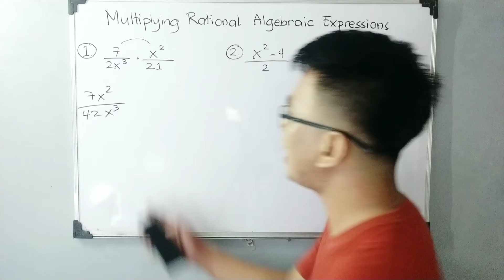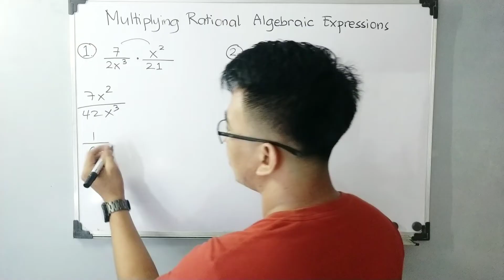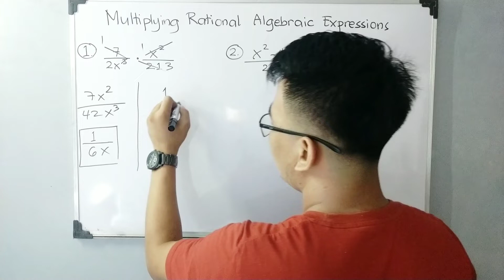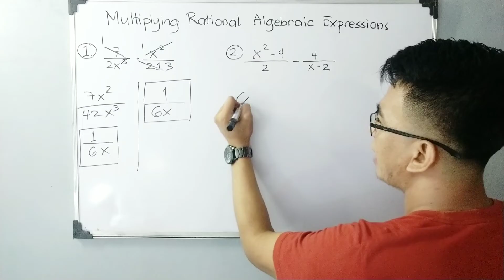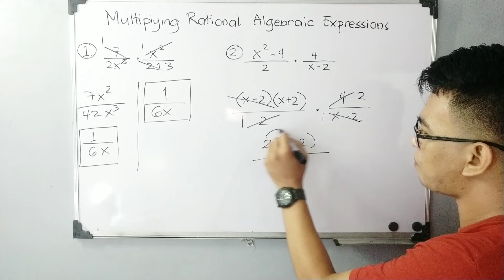Multiplying Rational Algebraic Expressions | Grade 8 Math